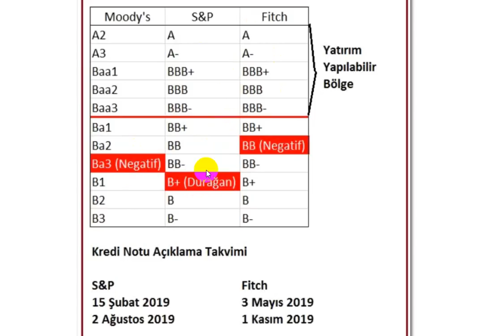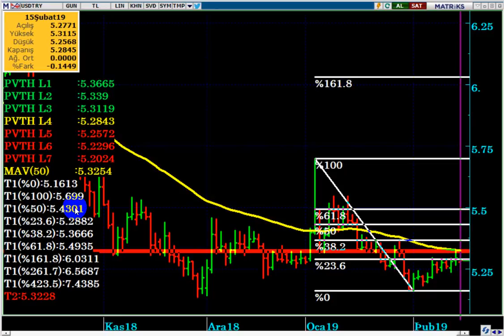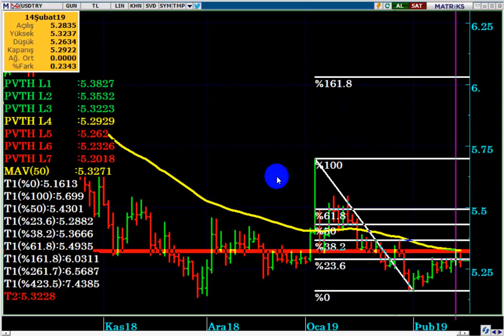S&P KREDİ NOTU ARDINDAN DOLAR/TL DE SON GELİŞMELER...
STANDARD AND POOR'S KREDİ NOTU DOLARTL 'Yİ NASIL ETKİLER...?

DolarTL,
Dolar tl hedef,
Standard and Poor's Türkiye kredi notu,
S&P notumuzu teyit etti,
Likidite adımları,
Dolarda 18 Şubat 2019 haftası
Destek ve direnç seviyeleri nasıl belirlenir?
Dolar/TL de destek ve dirençler neler?
Dolar ne kadar yükselecek?
Dolar kaç tl olacak?
Dolar/TL düşer mi yükselir mi?
Şubat 2019 dolar yorumu.
Dolar 2019 ,
Dolar alınır mı,
Dolar analiz,
Dolar canlı,
Dolar kuru,
Dolar tahmini,
Dolar tl,
Dolar yükselir mi, Dolar düşecek mi,
Foreks,
Forex,
Gram altın,
Kur,

Ons altın,
Para kazanma yöntem,
Parite,
Petrol,
Piyasa beklenti,
Piyasa bugün,
Piyasa döviz,
Piyasa haberleri,
Usdjpy analiz,
Usdtry yorum, usdtry analiz,
Altın,
Borsa,
Brent petrol,